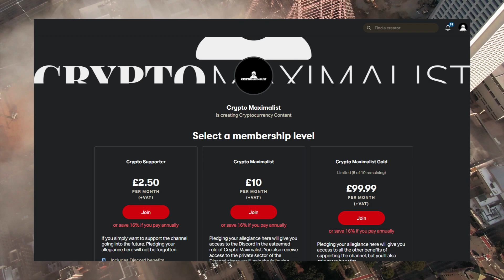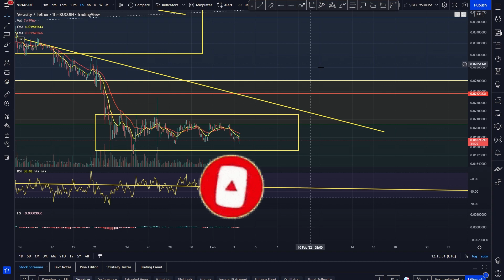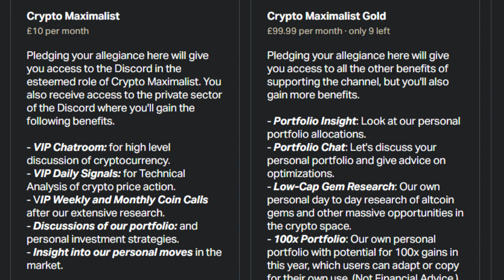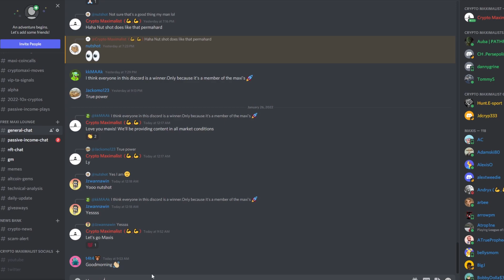WHEN ARE WE HEADING UP!? | ROAD TO $1+ | VRA PRICE PREDICTION | VERASITY TECHNICAL ANALYSIS